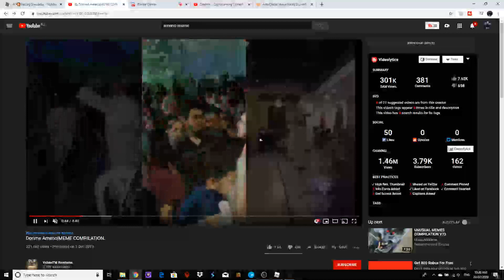roblox but something happen to me (must watch)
like and sub it always helps